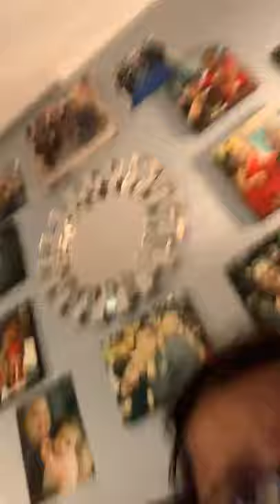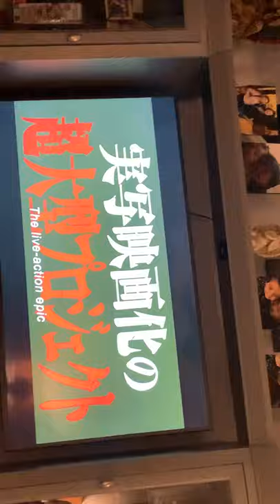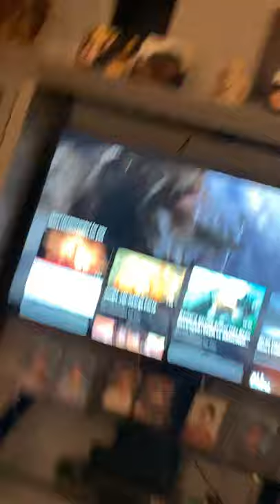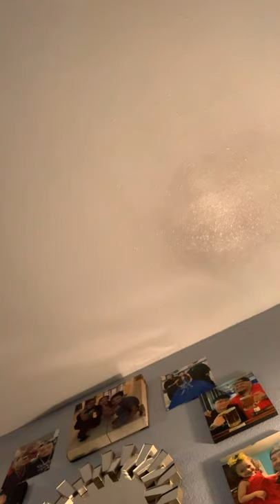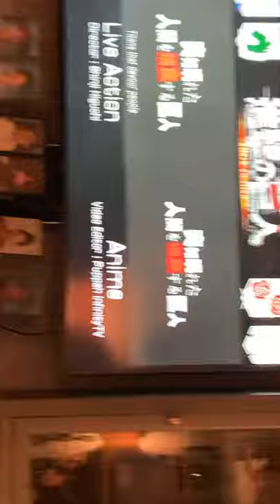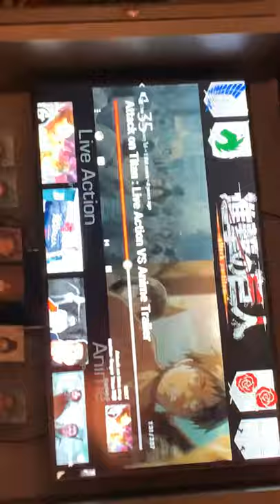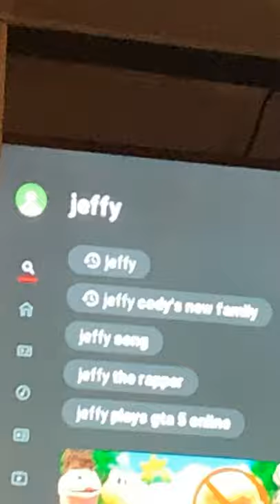We do a night all night